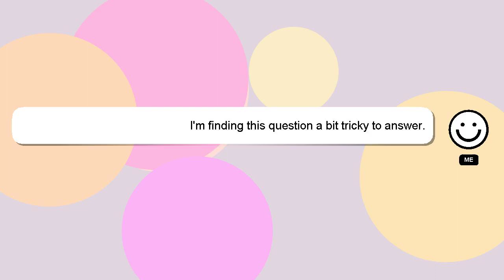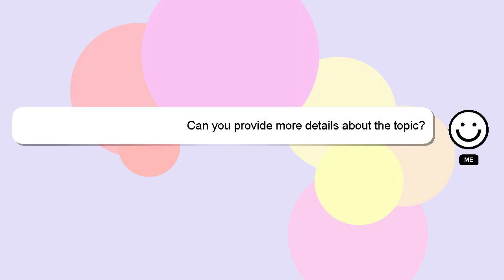How to duel harry potter?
A quick introduction about me, Welcome, I'm Delphi. I help you answer your questions. - How to duel harry potter?

I welcome your comments and chats if you have more detailed queries. Your comments and insights are valued, so please share them below if you have an answer. Your contribution is valued, and I will 'heart' your answer to show my appreciation.

*2 What we are experimenting :*